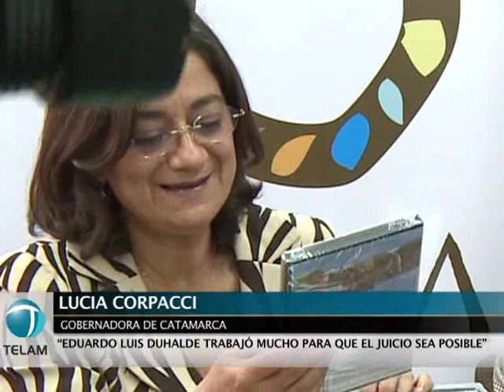Convenio entre el INCAA y Catamarca para filmar juicios contra genocidas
La Gobernadora de Catamarca, Lucia Corpacci y la Presidenta del Instituto Nacional de Cine y Artes Audiovisuales (INCAA), Liliana Mazure firmaron un convenio  para registrar en formato audiovisual los juicios a los genocidas de la última dictadura militar.
"Se trata de verdad, memoria y justicia, de que las cosas queden documentadas para que no se repita una historia tan dolorosa" sostuvo Corpacci, quién destacó la importancia del juicio que comenzará la próxima semana contra Luciano Benjamín Menéndez, Carlos Lucena y Juan Daniel Rauzzino, y que será filmado en el marco de este convenio.
"Durante muchísimo tiempo se negó que estos episodios de violación a los derechos humanos hubieran existido en nuestra provincia" explicó la mandataria,  que además recordó la figura de Eduardo Luis Duhalde quién "trabajó mucho para que el juicio sea posible".
Mazure, por su parte, explicó que el acuerdo "es importantísimo porque el archivo queda a disposición de todo el público y tiene que ver con nuestra conformación de identidad".
"El cine tiene una intensa relación con los derechos humanos" resaltó la presidenta del INCAA, que a su vez, calificó de "maravilloso" el momento que se vive en la actualidad ya que "ahora está fomentado por el Estado Nacional lo que en un momento era cine en resistencia".
El acuerdo prevé la grabación de la lectura de elevación a juicio, alegatos, veredicto y sentencia de la causa: "Desapariciones y muertes de Francisco Grego Ponce, Julio Genaro Burgos, Griselda Del Huerto Ponce y Nelly Yolanda Borda contra Luciano Benjamin Menéndez, Carlos Lucena y Juan Daniel Rauzzino".
Hasta el momento el Instituto Nacional de Cine y Artes Audiovisuales ha suscripto convenios con las siguientes provincias Buenos Aires, Chaco, Córdoba, Santiago del Estero, Mendoza, La Pampa, Salta, Tucumán, La Rioja, Santa Fe, Rio Negro, Entre Rios, San Juan, Misiones, Neuquén y todos los juicios que por delitos de lesa humanidad se llevan a cabo en los Tribunales Federales de Comodoro Py (Capital Federal)